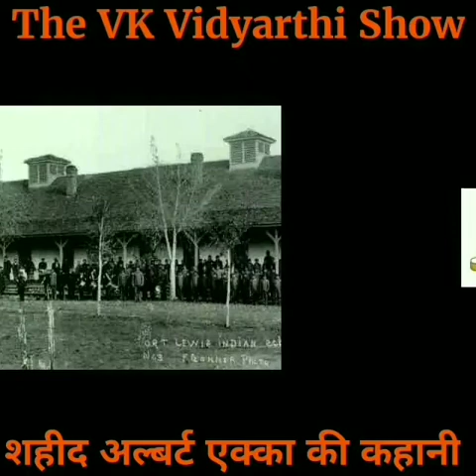Albert ekka.👍 झारखंड के गुमला जिले के एक आदिवासी नौजवान की कहानी biography indianarmy story 🇮🇳🌺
कहानी एक सिपाही की, कहानी झारखंड के एक ऐसे सैनिक की जिसने दुश्मनो को मौत का असली नज़ारा दिखाया था।

धन्यवाद,,,THe VK Vidyarthi Show

Hi friends Welcome to my channel 🤝 🥰 🙏Please subscribe and Hit bell icon to see my video first and plz support💪 💗You will be enjoying after seeing my videos Plz support ,so that I can upload best videos and entertain you💗 💌you have problem with my videos please contact me before doing something💌🙏 💌contact info : ❤️KEEP LOVING ❤️KEEP SUPPORTING ❤️TARGET 100K 👍SUBSCRIBE & LIKE & SHARE 🙏Thank you